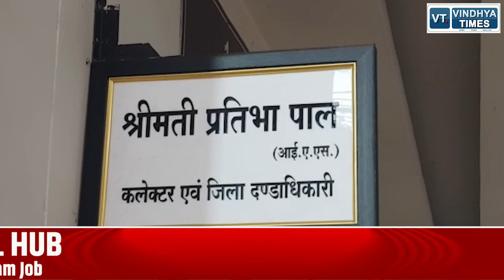रीवा कलेक्टर ने शराब बेचने वाली पांच दुकानों का लाइसेंस किया सस्पेंड